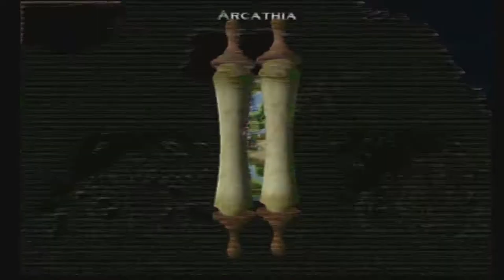Heroes Of Might And Magic: Quest For The Dragonbone Staff [PS2 SoPT4] ep 3: Prosecute My War pt 9